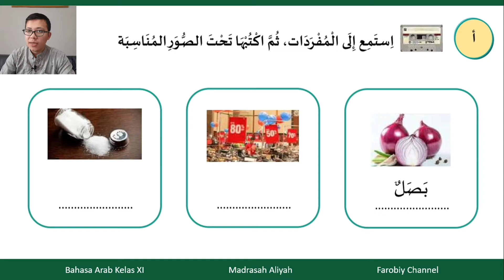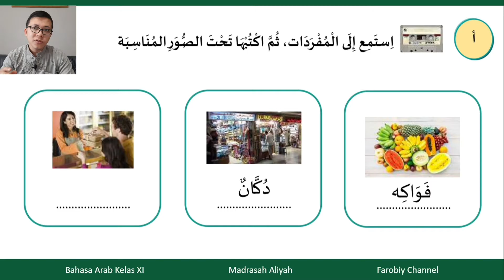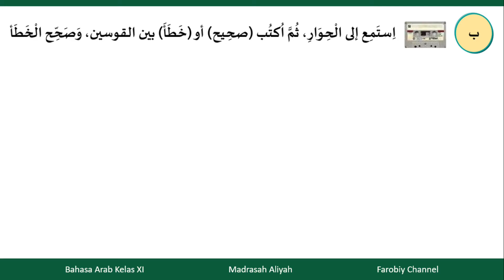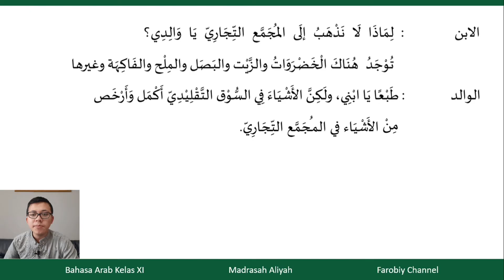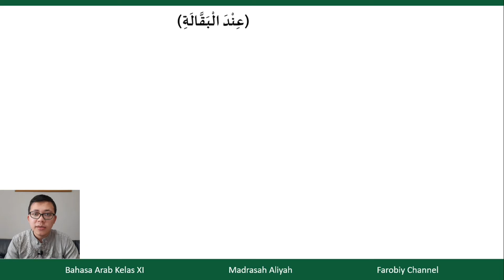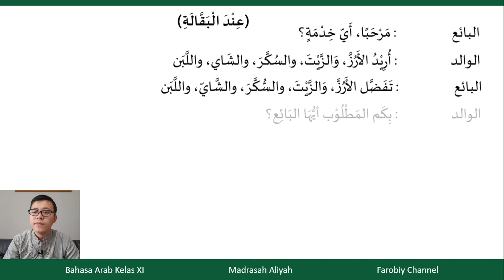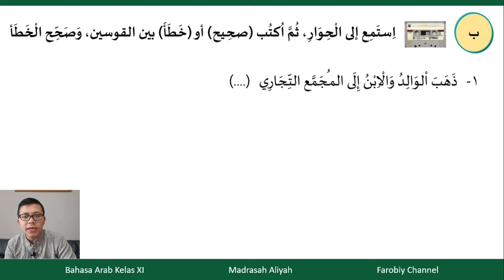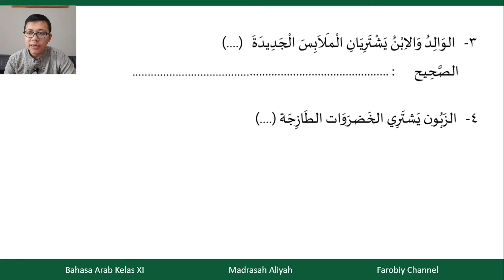Bahasa Arab Kelas XI Semester 1 | Bab 1 Berbelanja (Istima Mufrodat dan Percakapan)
Bahasa Arab Kelas 11 Madrasah Aliyah
Semester 1 Bab 1 Tema Berbelanja
Bagian pertama mufrodat dan percakapan
الدرس الأول : التسوق (استماع المفردات والحوار)
Sumber: Buku Bahasa Arab MA Kelas XI hal 3 - 4
Pada video ini kita akan belajar tentang kosa kata berbelanja dan percakapan ketika berbelanja

Video Pembelajaran Terbaru Bahasa Arab Kelas 11

00:00 - Pembukaan
00:11 - Mufrodat/Kosakata
01:45 - Pembahasan Percakapan
07:31 - Latihan Soal
08:17 - Penutup